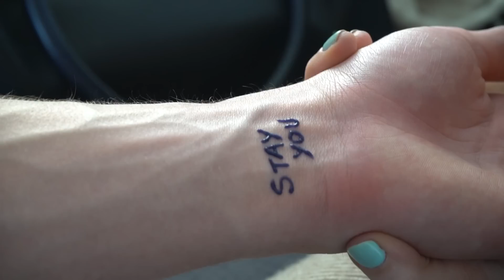My First Tattoo